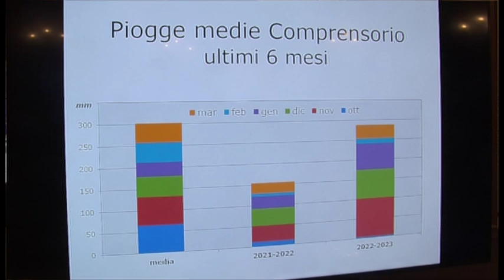Siccità: il 2023 rischia di essere un anno ancora difficile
A livello nazionale si sta lavorando per nominare un commissario per gestire l'emergenza siccità, fenomeno che sta apportando diversi problemi anche al ferrarese, al settore agricolo in primis ma a tutti i comparti. Anche nella vita quotidiana come dimostra l’utilizzo di autocisterne in alcune aree del Piemonte per far arrivare l’acqua. Facciamo il punto con il Consorzio di Bonifica.